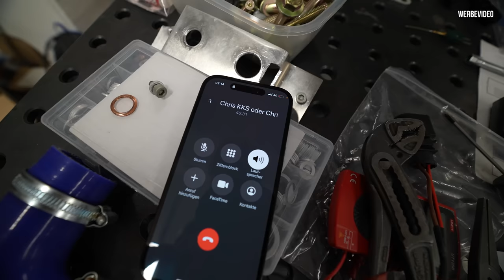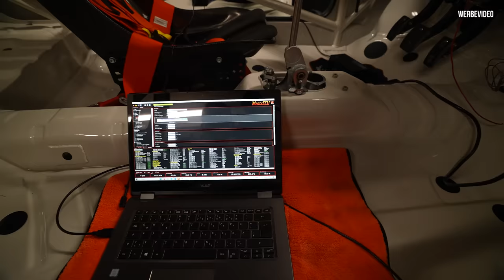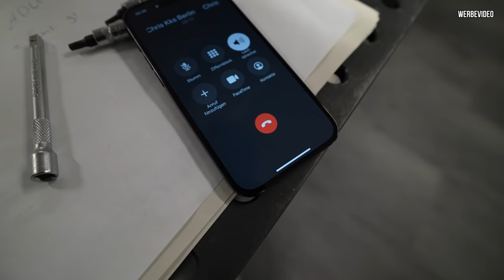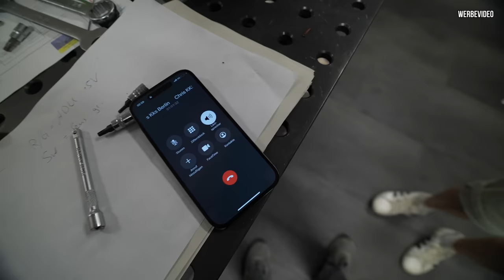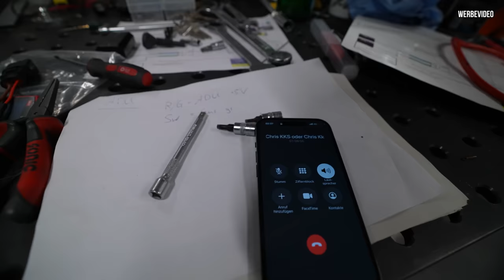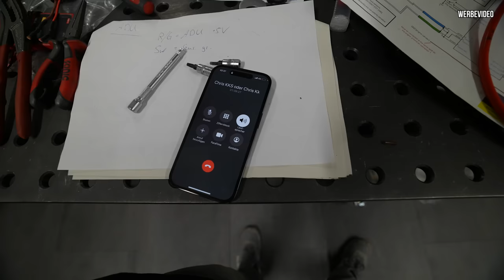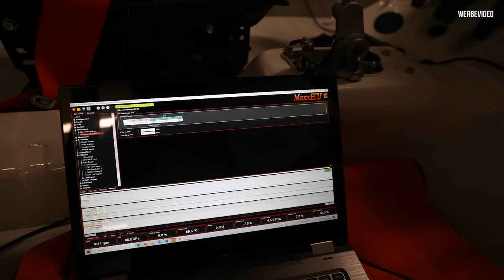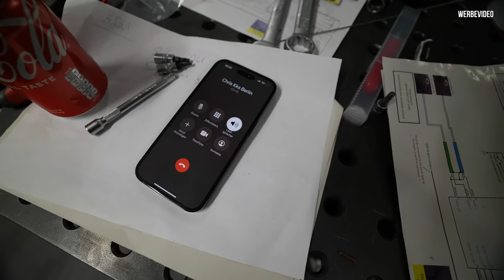Ein heiliger Moment für Marius - Springt der Motor an?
Nach 2 Jahren Bauzeit wird es ernst für Marius Golf.

Springt der Motor an?